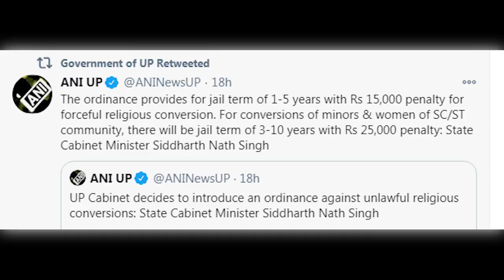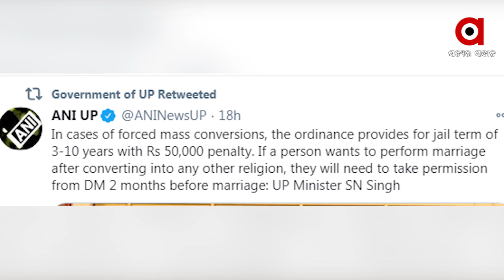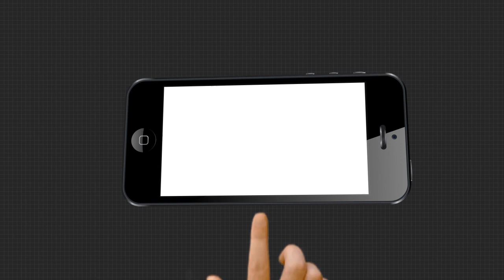ବଢିଚାଲିଛି ଲଭ୍ ଜିହାଦ୍ ଘଟଣା.....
ଦେଶରେ କ୍ରମାଗତ ଭାବରେ ବଢିଚାଲିଛି ଲଭ୍ ଜିହାଦ୍ ଘଟଣା । ଅନେକ ନୀରିହ ଝିଅଙ୍କୁ ପ୍ରେମ ଜାଲରେ ଫସାଇ ଧର୍ମ ପରିବର୍ତ୍ତନ ଆଉ ବିବାହ ପାଇଁ ବାଧ୍ୟ କରୁଛନ୍ତି ଅପରାଧୀ ଯୁବକ.